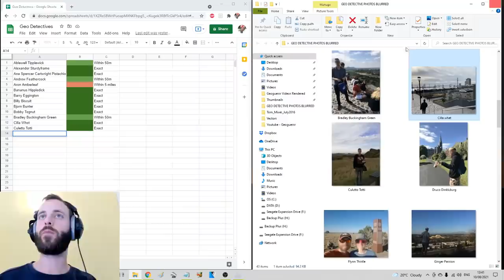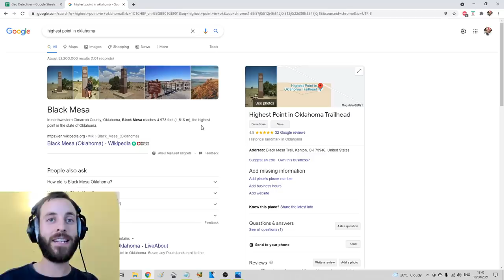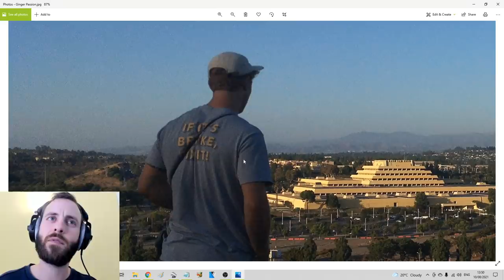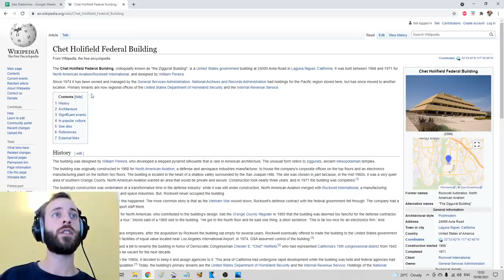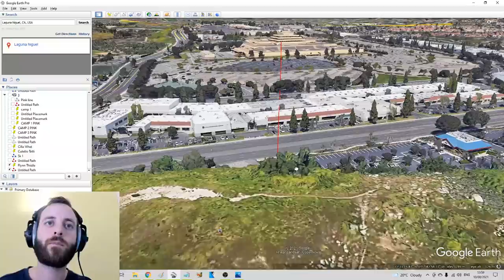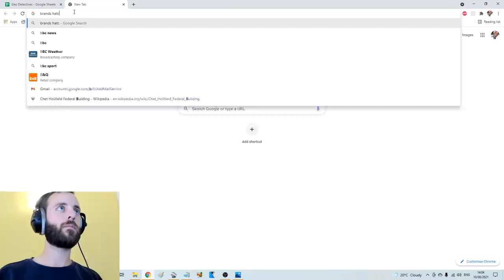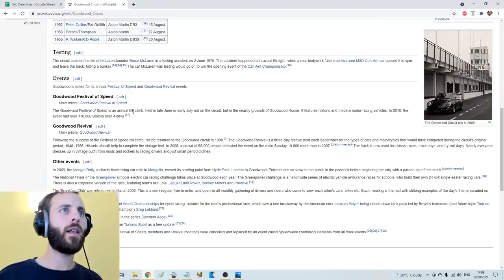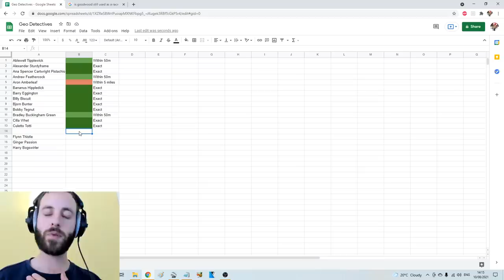Pinpointing the exact location of my fans using a single image.. GEO DETECTIVE #8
While I work tirelessly behind the scenes attempting to locate Draco Dinkleberg's almost impossible image, you folks can enjoy this offering in which I tackle another run of seemingly gettable snaps. We start with Flynn Thistles desert obelisk before attempting to locate the 70's space age looking pyramid in Ginger Passion's photo.